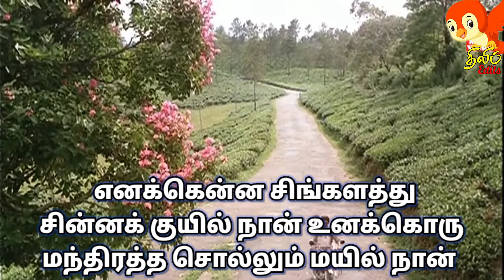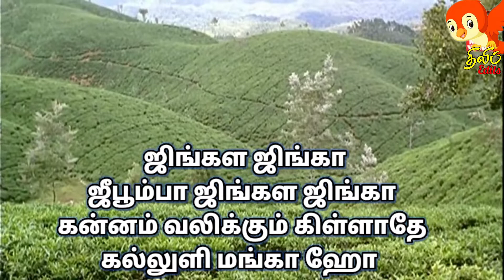ஜிங்களஜிங்கா ஜீபூம்பா ஜிங்களஜிங்கா|Jingalajinga Jeeboomba Jingajinga